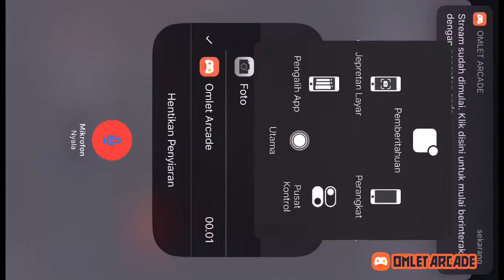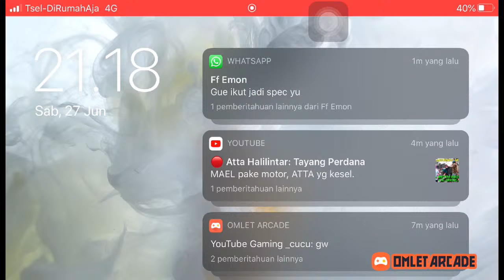Turnamen FM freefire Texas•ahoy S1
Tonton saya bermain Garena Free Fire: Rampage melalui Omlet Arcade!